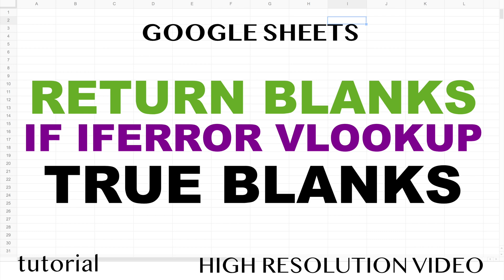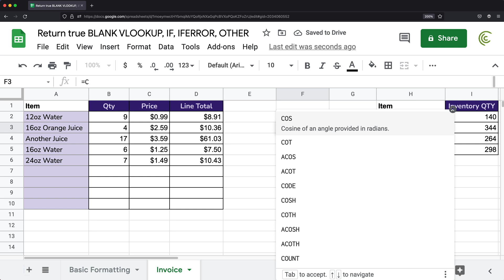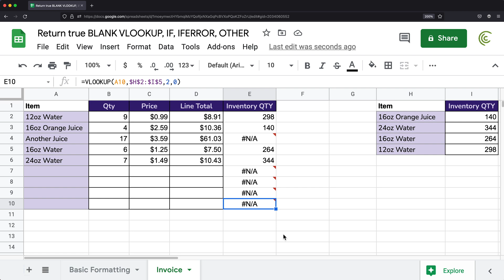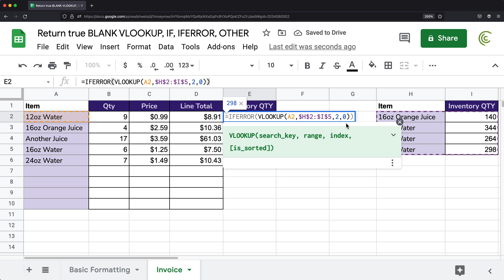Return True Blanks - IF, VLOOKUP, IFERROR - Google Sheets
Learn how to return true blanks from IF, VLOOKUP, IFERROR functions in Google Sheets.